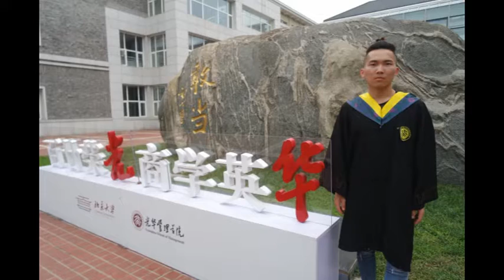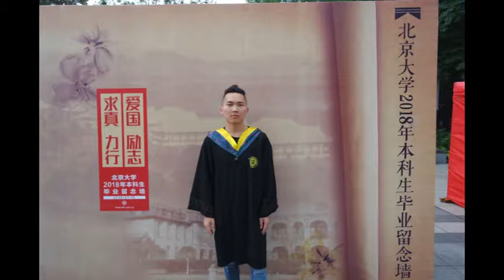Jincheng Zhang - Basket (Official Music Video)